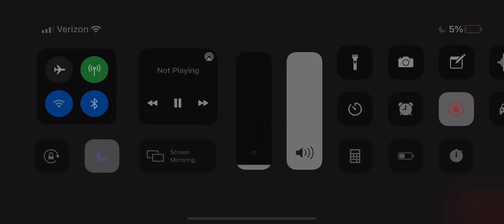This is a greg thing bro please watch this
Bro please like this